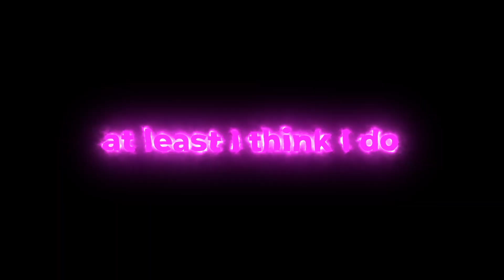Heartbreaker 💔 (NC) | Clip Dump